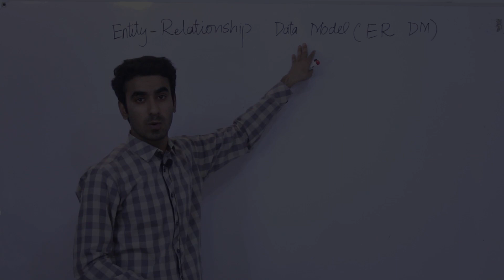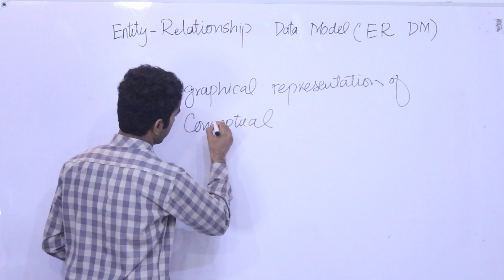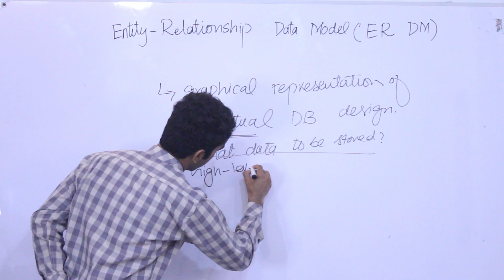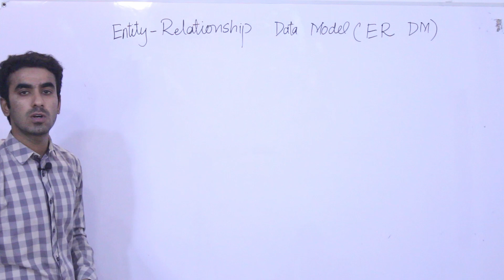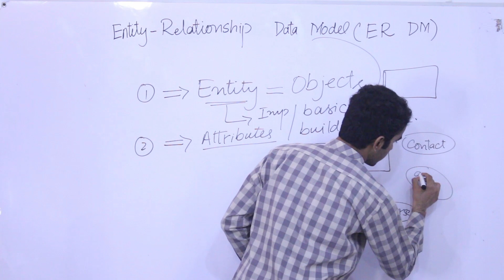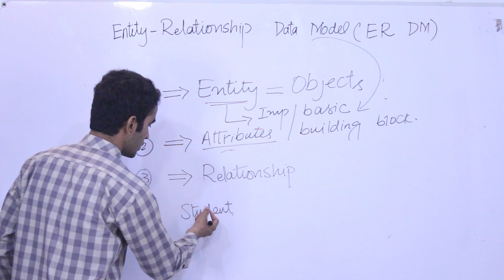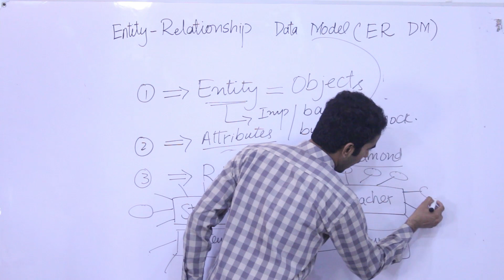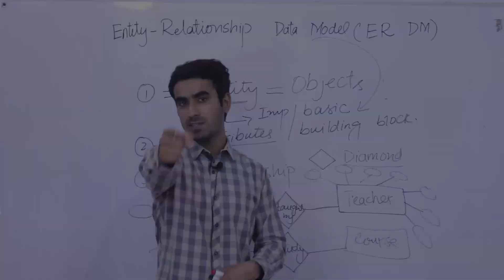DBMS - Entity Relationship Data Model | ER Diagram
ER model in DBMS is the high-level data model. It stands for the Entity-relationship model and is used to represent a logical view of the system from a data perspective.
~ MY GEAR:
Camera: CANON EOS 700D
Collar MIC: BOYA BY M1
Voiceover Mic:   BOYA BY MM1
Laptop Specs: CORE i7 8th GEN
Video Editing Software: DAVINCI RESOLVE 18
Audio Editing Software: AUDACITY
Graphics Designing Software: ADOBE PHOTOSHOP CC
Lighting Setup: 40W Cool Light LEDs (3x) , 25W Warm Light (1x) , Ring Lights (2x) , Natural Soft Light (Frosted Glass Window)